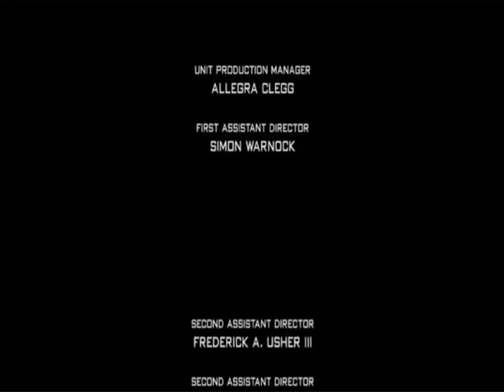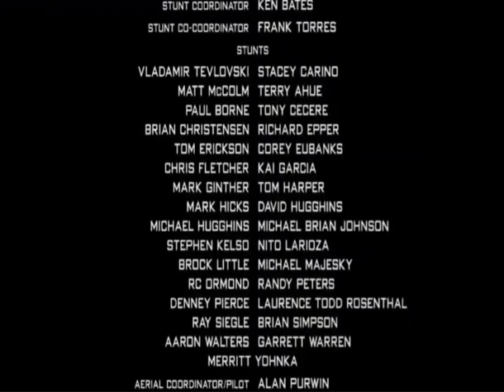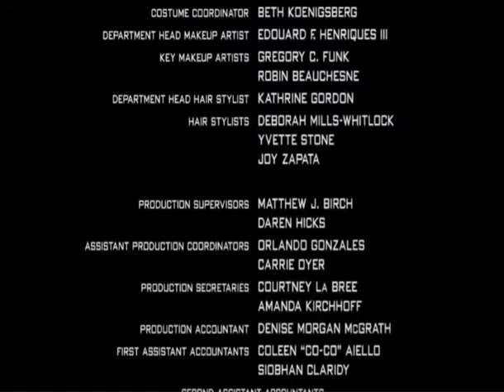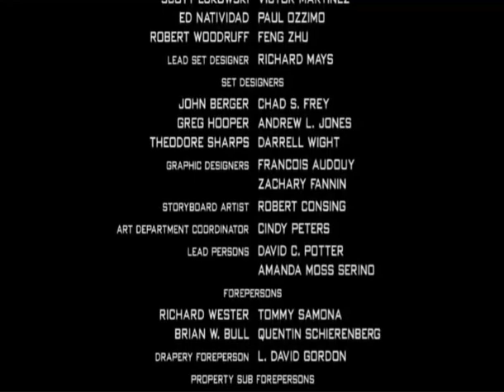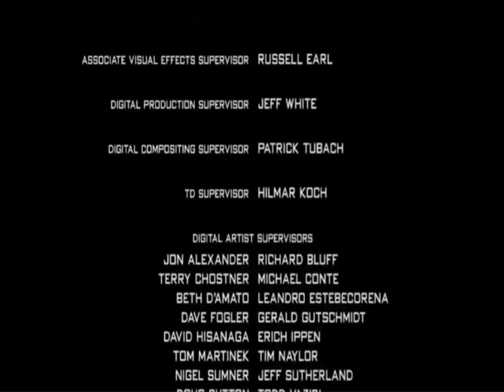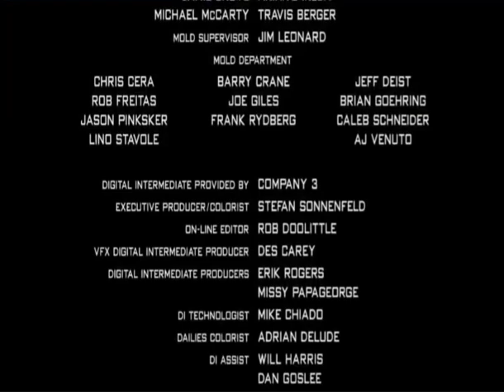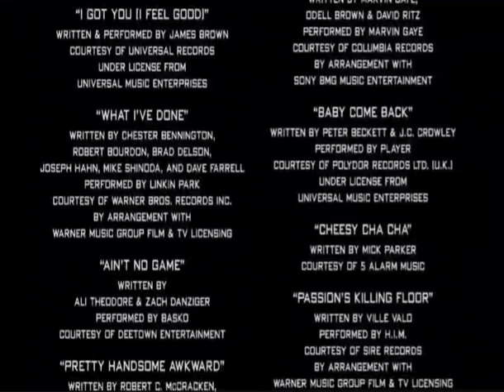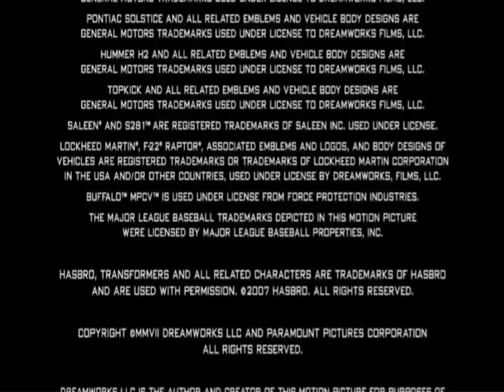transformers end credits in espanol